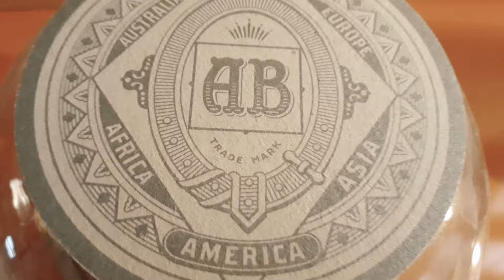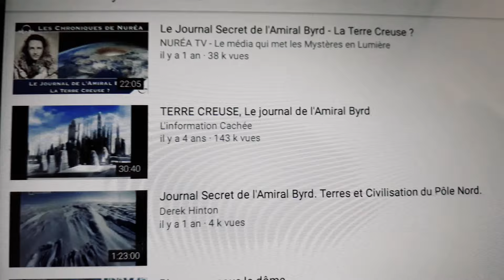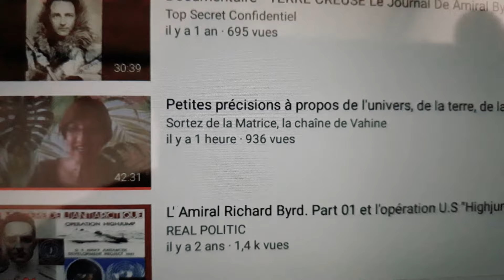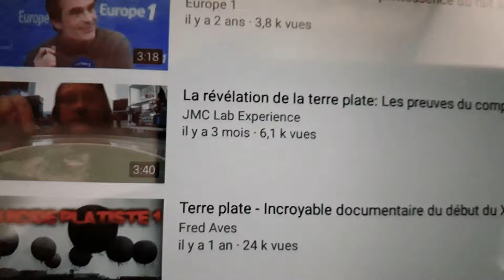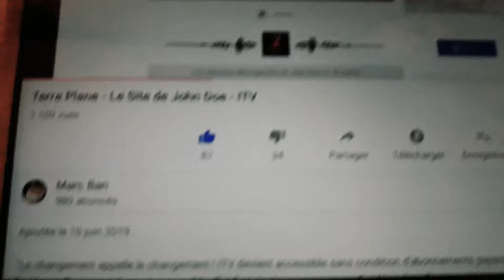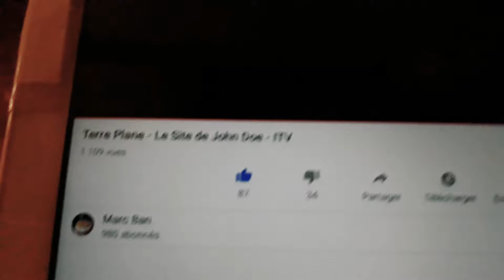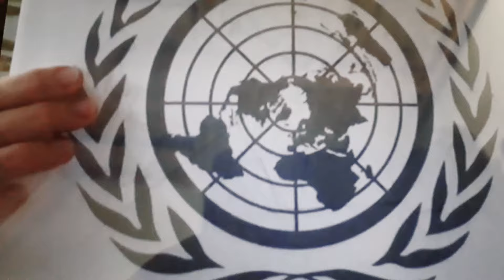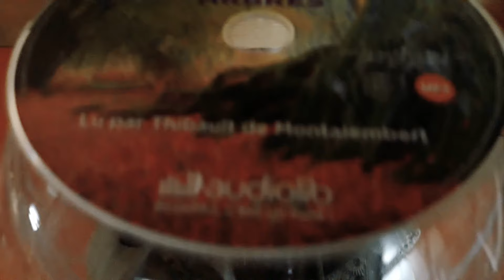PlateauSphère🌎🌐🏟☯️🛎🎯🐒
Entendement
Vendez-globe
Terre Plate
Au delà des Pôles
À 4 MINUTES mettons que comme une ampoule qui diffuse il y est une légère courbe ou Cercle.
.. dût à l'éclairage du Soleil.
Sous Book porte les initiales A.B comme Amiral Bird C non voulu et m'en suis aperçu qu'après...